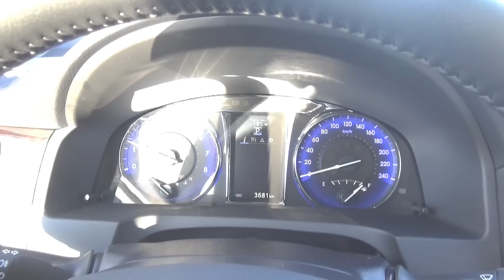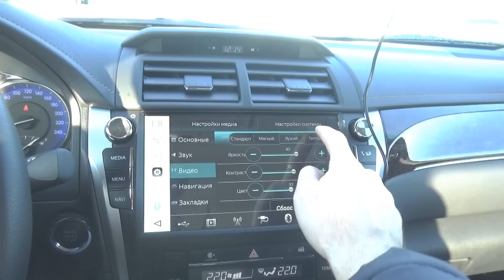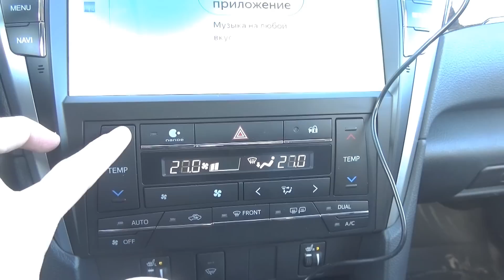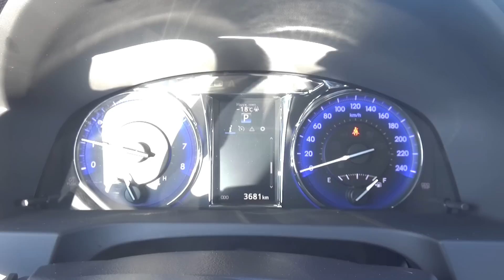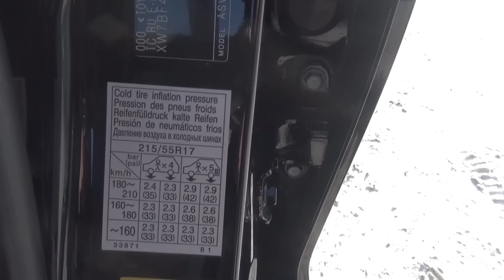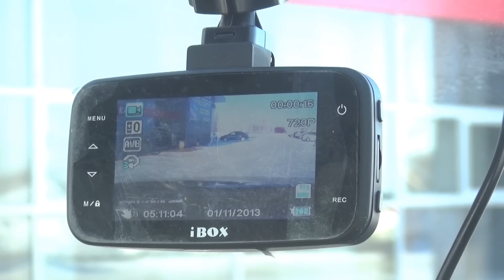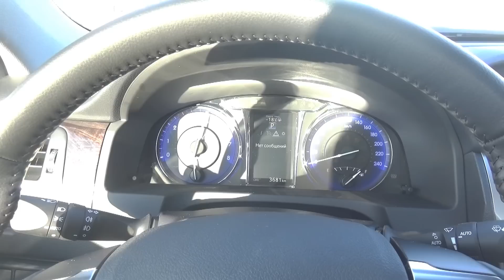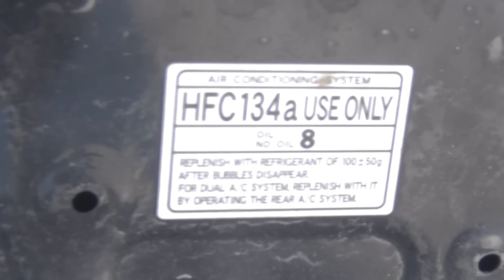Camry (XV55) Exclusive 2018 Превосходнейший Седан. Обзор (интерьер, экстерьер, двигатель).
Челны Супер Авто
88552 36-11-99